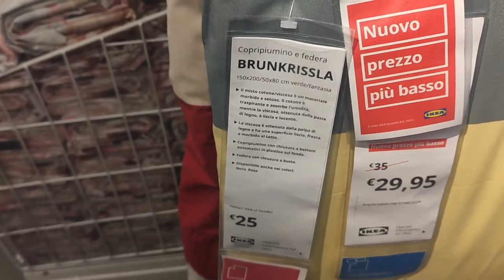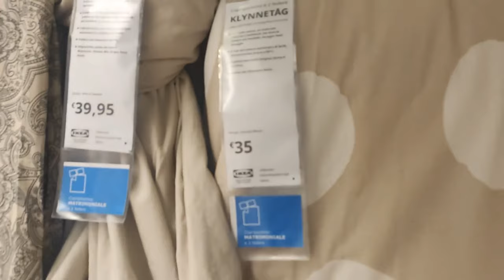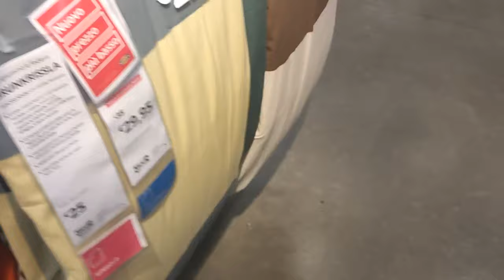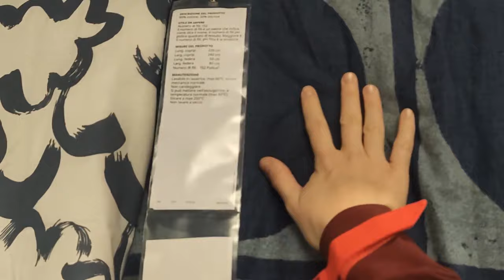Siete dei maleducati!!! vlog domenica 04 febbraio 2024